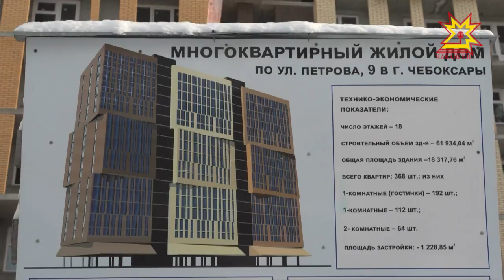Çынсене çĕнĕ кĕтеспе тивĕçтереççĕ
2014-мĕш çулта Шупашкарти Петров урамĕнчи 9-мĕш çурт юхăнса çурăласан пĕр енĕ ишĕлсе аннă. Унта пурăнакансене вара вăхăтлăха общежитисене куçарнă. Кивĕ çурта тĕп туса ун вырăнне çĕнни хăпартма пуçланă. Планпа килĕшÿллĕн çурта 2017-мĕш çулхи утă уйăхĕнче туса пĕтермелле пулнă. Анчах кунта халĕ те ĕçсем вĕçленмен. Лару-тăрăва пирĕн пултарулăх ушкăнĕ тĕпчерĕ.